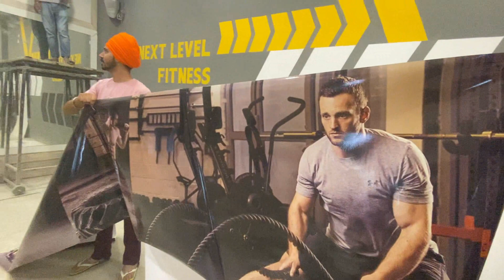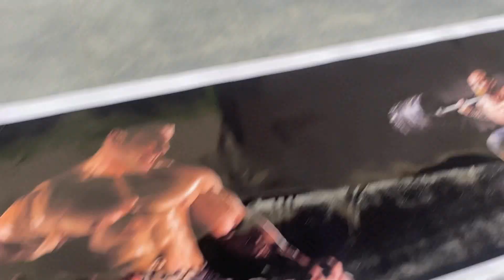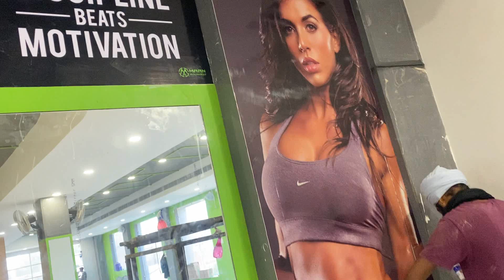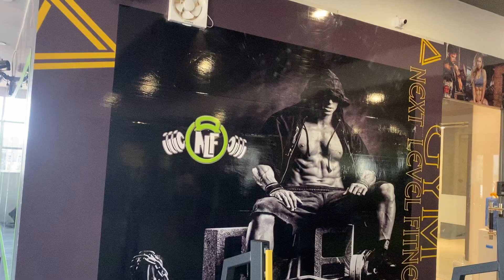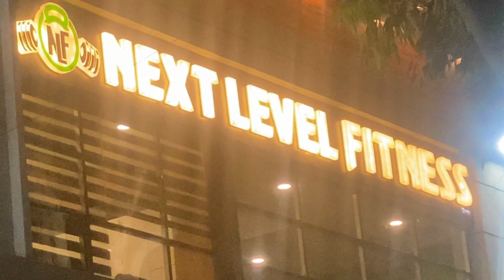Best Gym || GYM modified || Gym wall Stickers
Maan Arts Modified

How To GYM Modification in Punjab By Maan Arts Modified ! Gym Motivation ! Best Gym in Tarn Taran

CALL or What's App NUMBER  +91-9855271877

 Address - Maan Arts Modification ,Railway Road, Near Sbi Bank, St. Marry Colony, Tarn Taran Sahib, Punjab 143401

Video Editer + Youtuber - SANDEEP SINGH ( instagram - sp_creative_ads )